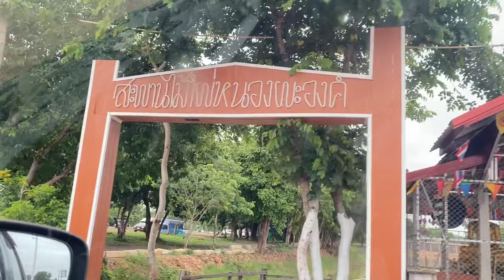งานการกุศล❗️เพื่อซื้อที่ดินถวายวัดบ้านหนองผะองค์ ต.หนองกระทิง อ.ลำปลายมาศ จ.บุรีรัมย์❗️